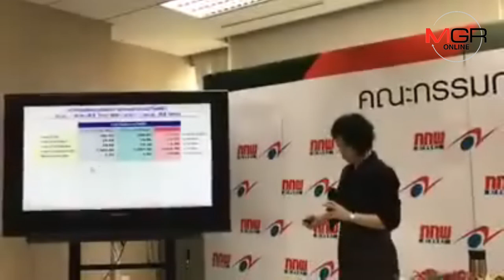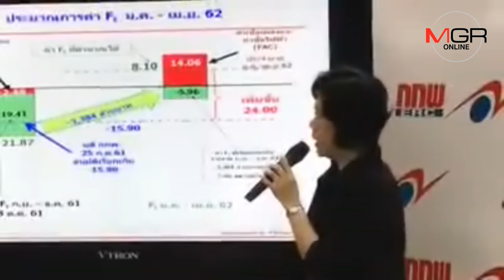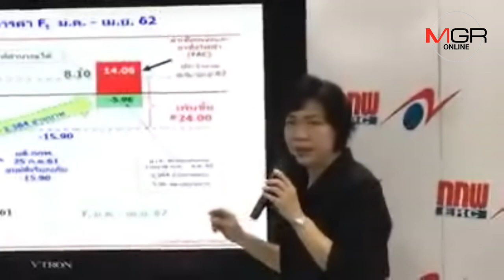กกพ.สุดอั้นขึ้นค่าไฟ4.30สต./หน่วยรับปีใหม่ลั่นหากไม่ดูแลต้องขึ้น24สต./หน่วย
08/11/2018  กกพ.สุดอั้นขึ้นค่าไฟ4.30สต./หน่วยรับปีใหม่ลั่นหากไม่ดูแลต้องขึ้น24สต./หน่วย
“กกพ.”เคาะขึ้นค่าไฟงวดรับปีใหม่(ม.ค.-เม.ย.62) 4.30 สตางค์ต่อหน่วยส่งผลให้ Ft อยู่ที่ ลบ 15.90 สตางค์ต่อหน่วย ขึ้นครั้งแรกรอบ 16 เดือน หลังราคาน้ำมัน ก๊าซฯพุ่งหนัก ย้ำหากไม่บริหารจัดการต้องขึ้นสูงถึง 24 สตางค์ต่อหน่วย โดยเฉพาะนำเงินที่สะสมเทหมดหน้าตักมาดูแลกว่าหมืนล้านบาท